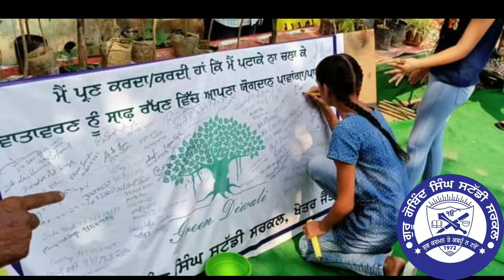Green Diwali ਗਰੀਨ ਦਿਵਾਲੀ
GGSSC green Diwali at ਗੰਗਸਰ ਜੈਤੋ
distribution plants